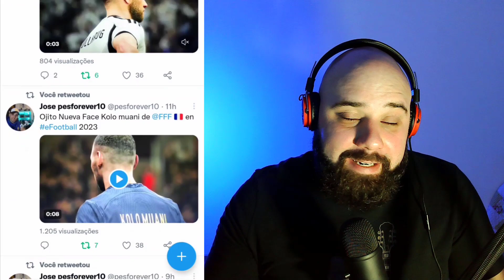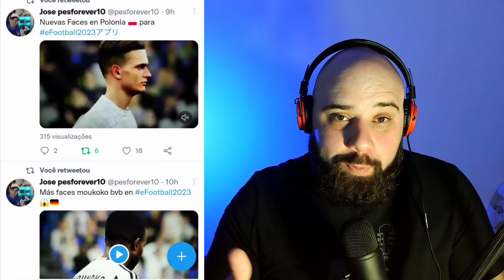E...DO NADA 30 NOVAS FACES PRO EFOOTBALL2023!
Sem mais nem menos a Konami lançou 30 novas faces pro efootball2023 das seleções da copa.